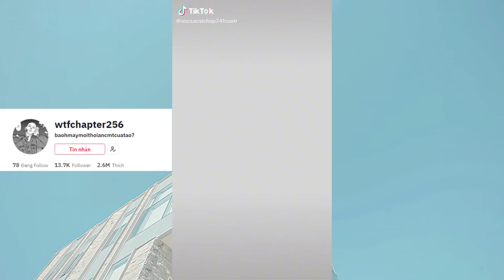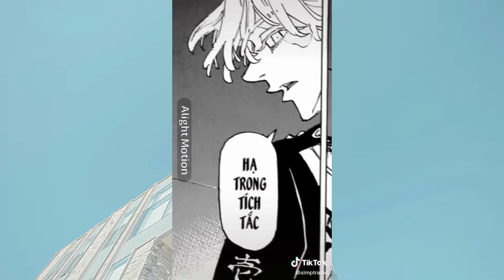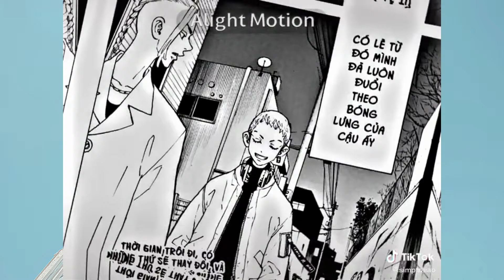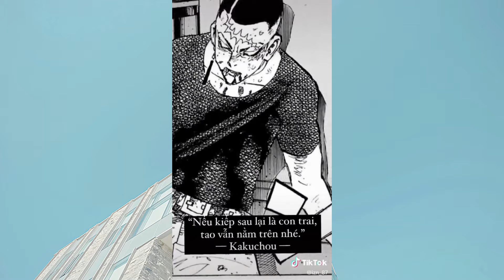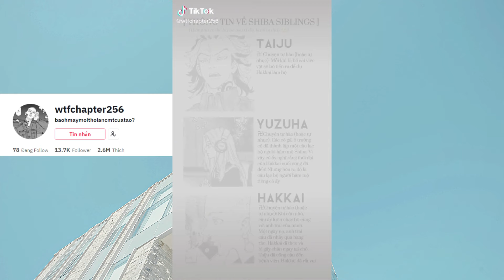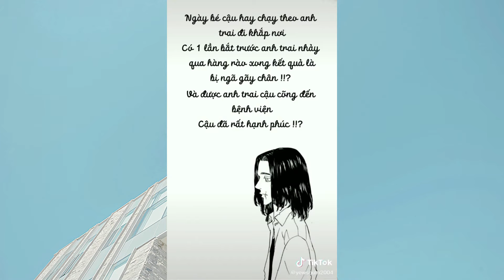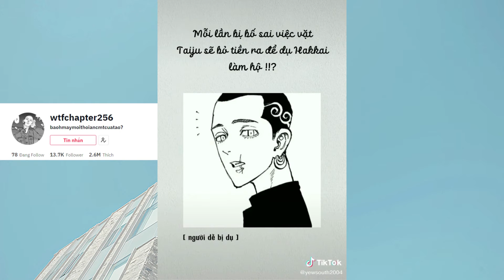[Tổng Họp] Tổng Hợp Tiktok Tokyo Revengers #29 |Nhà này ngộ ha=) Em trai sợ gái, chị gái sợ trai đẹp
Artwork by : @macotoiuonna
cre video : id ở góc trên cùng hoặc dưới cùng video (tiktok)
Video edit by me, don't re-up.